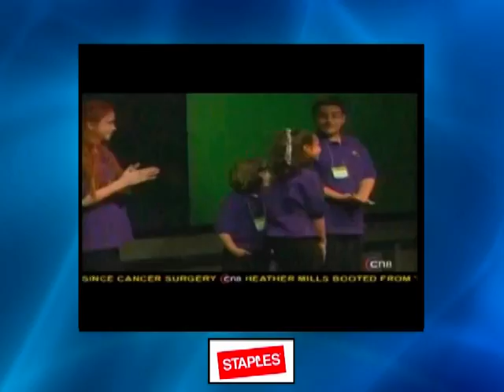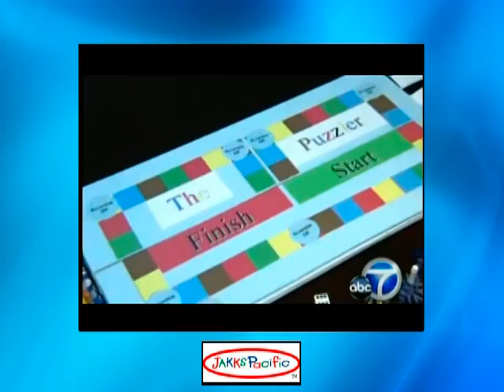BKFK Sponsors in the Media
BKFK has created Billions of Media Impressions for clients. See what we can do for you,